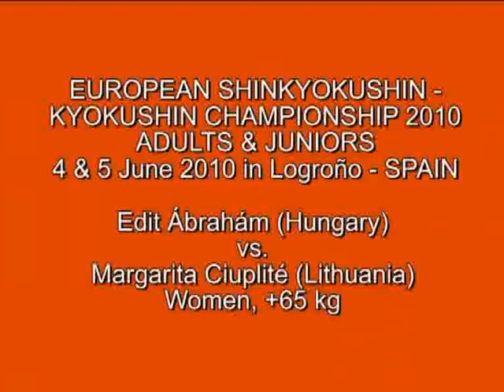2010 Shinkyokushin EC Logrono: Edit Ábrahám - Margarita Ciuplité, Women, +65 kg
Edit Ábrahám (Hungary) fighting vs. Margarita Ciuplité (Lithuania) Women, +65 kg

EUROPEAN SHINKYOKUSHIN - KYOKUSHIN CHAMPIONSHIP 2010
ADULTS & JUNIORS 4 & 5 June 2010 in Logroño - SPAIN